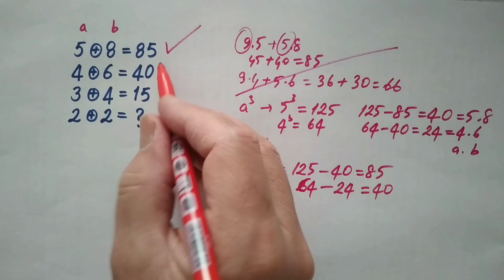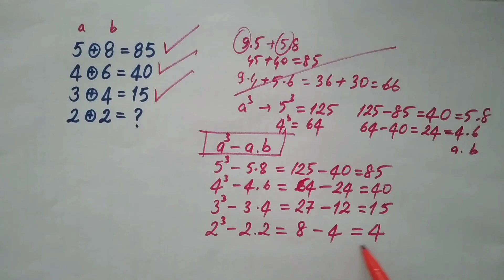MATEMATİK BULMACASI (LET'S SOLVE MATH PUZZLE) 07.08.23